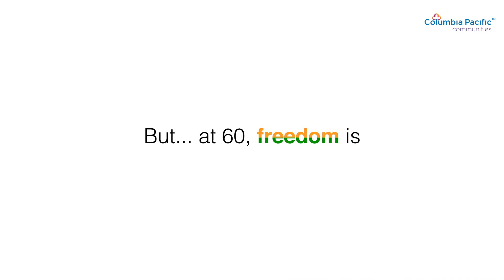EverydayIndependence—Columbia Pacific Communities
Your definition of independence might change with age, but the urge to be free remains a constant. At Columbia Pacific Communities, we understand your need for freedom and individuality. The freedom to be who you are. On the 74th Independence Day, celebrate everydayindependence with us.